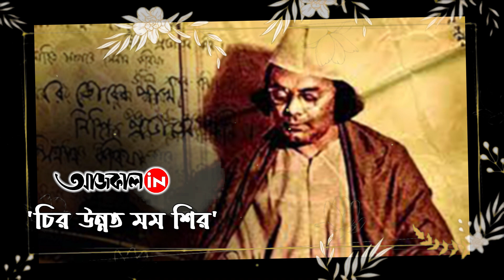কবি প্রণামসোনালি কাজী